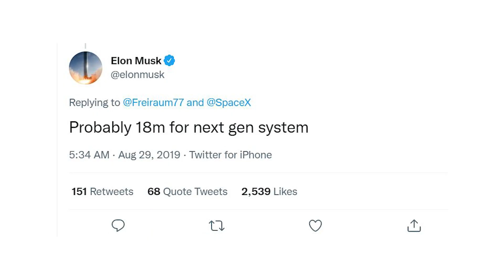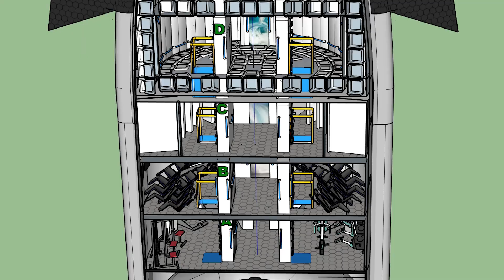SpaceX's INSANE New Starship LEAKED by Elon Musk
Elon Musk has started planning the next generation of Starships. We all know Starship, SpaceX’s rocket headed for the stars. From the amazing stainless steel that it utilizes to its reusability and cost effectiveness, Starship is just plain amazing.  With such ground-breaking technology and innovations, you would think Musk would be satisfied. But that's not the case. This flagship rocket is just the beginning, and Musk has already begun working on a larger and more capable spacecraft. But what could Musk possibly do to make Starship even better?

In today's video, we will be taking a sneak peek into Musk’s plans for Starship 2.0

Unless you’ve been living under a rock, you have probably caught wind about SpaceX’s gigantic Starship project. When the spaceship and its super heavy booster are combined, the craft will be the tallest, heaviest, and most powerful space rocket that has ever been destined for outer space. Elon Musk expects that Starship will someday contribute to the colonization of Mars, a long-term aim shared by both SpaceX and NASA. In fact, SpaceX's significant strides forward can be compared to NASA's accomplishments of the 60s and 70s.

No other spacecraft has come even close to the innovations this one of a kind rocket possesses. But perhaps the most impressive part of Starship is that it is the world's first fully landable, reusable rocket, capable of launching people, satellites, or Mars rovers into space and bringing them back. Much like the Falcon rockets, the Starship system will also return to Earth for refurbishment, allowing the company to slash costs and undercut competitors’ prices.

Simply put, Starship has transformed the game, making features of space travel such as reusability and commercial flight much more feasible. While you may think that Starship's remarkable achievements and advancements would be enough, it appears that Musk is already a few steps ahead.